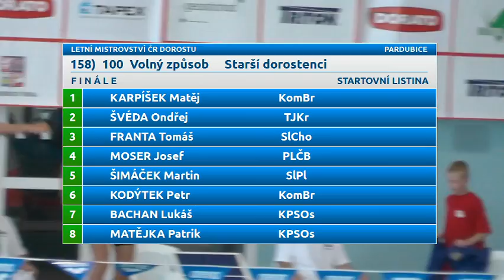Letní Mistrovství ČR dorostu 2015 - 100 VZ starší dorostenci (finále)